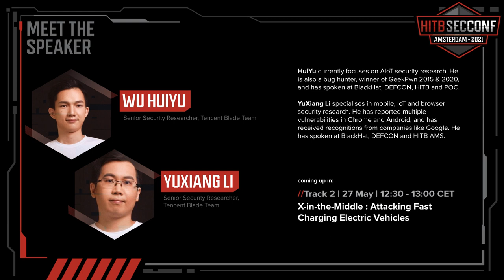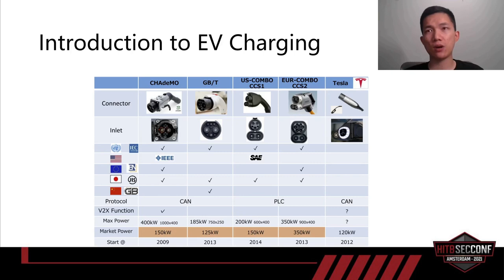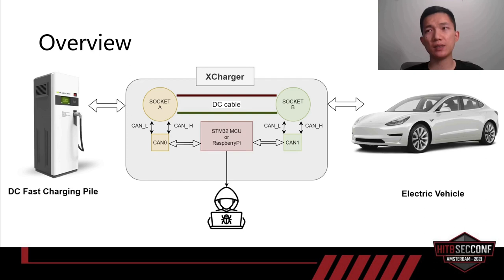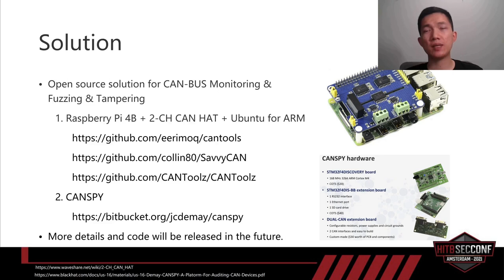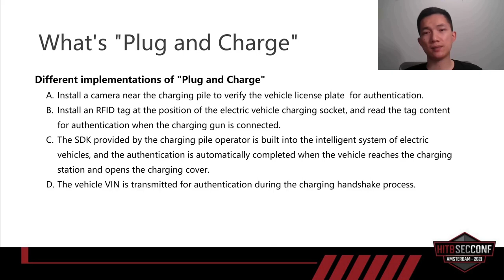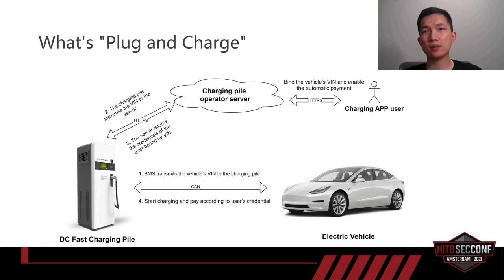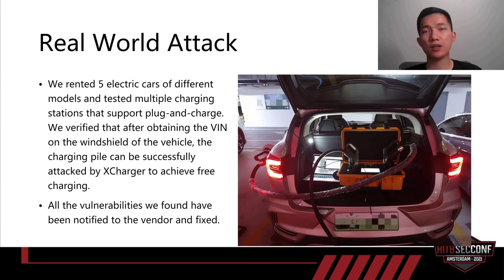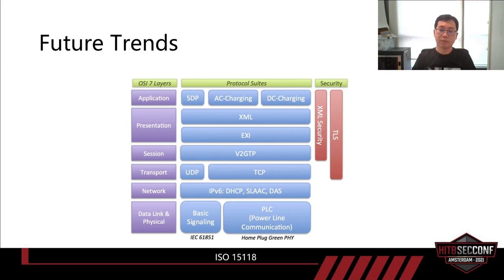HITB2021AMS D1T2 - Attacking Fast Charging Electric Vehicles - Wu HuiYu and YuXiang Li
Electric vehicles represented by Tesla are changing the way people travel. How to safely and quickly charge electric vehicles is a problem that manufacturers of electric vehicles and charging piles need to solve. We conducted an in-depth analysis of the security of the DC fast charging communication protocol, and found many interesting findings.

This talk is mainly divided into three parts. First, we will introduce the current global mainstream fast charging standards and communication protocols; Then, we will share how to build a X-in-the-Middle attack environment.

We have written a security test tool called “XCharger”, and it can be used to capture, modification, replay, and fuzzing the data packets in the communication process. We will share how to use our tool to analyze the private charging pile agreement of a well-known electric vehicle manufacturer, and to exploit the protocol vulnerability of DC fast charging pile to achieve free charging, and to change the charging voltage and current limits.

Wu HuiYu is a senior security researcher of Tencent Blade Team. Now his job is mainly focusing on AIoT security research. He is also a bug hunter, winner of GeekPwn 2015 & 2020, and speaker of BlackHat USA, DEFCON, HITB and POC.

Yuxiang Li is a senior security researcher at the Tencent Blade Team, specialized in the study of mobile security, IoT security, and browser security. He has reported multiple vulnerabilities in Android and Chrome and has received acknowledgments from many companies such as Google. He was a speaker of BlackHat USA / DEF CON / HITB AMS.